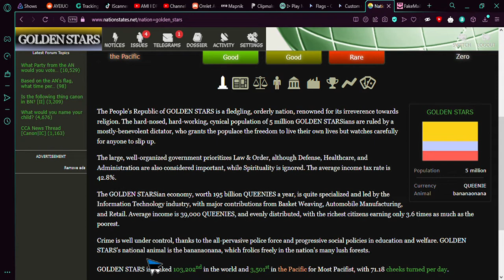i made a country for golden stars